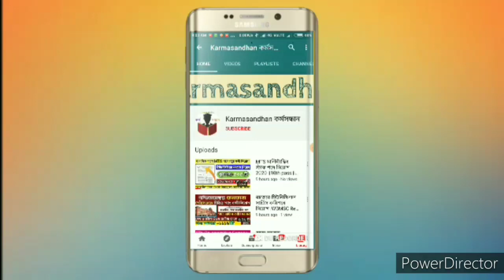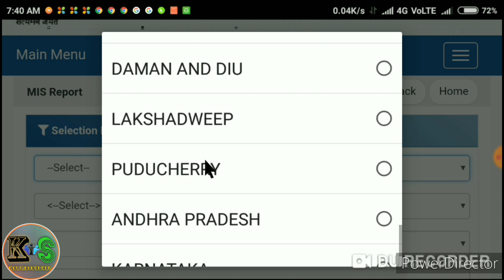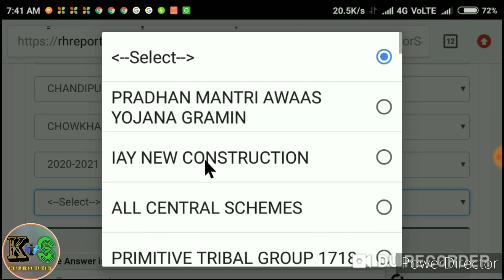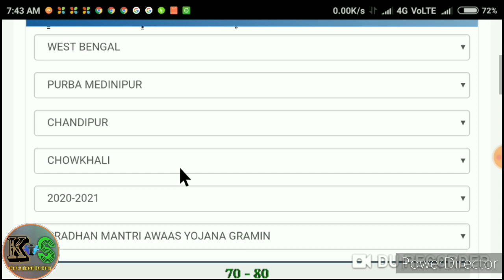প্রতিটি জেলা ভিত্তিক নতুন ঘরের লিস্ট দিলো আজকে 2020-2021 |Pradhan Mantri Awas Yojana 2021-21 List WB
||কিভাবে আপনার নাম আছে দেখবেন || Government Official ☑ ] । Indian Government 2020 || 1 লক্ষ্য 30 হাজার টাকা কিভাবে পাবেন দেখেনিন ||

যুবশ্রী প্রকল্পে নিজের নাম নথিভুক্ত করে ১৫০০ টাকা করে পান ও প্রশিক্ষণের মাধ্যমে চাকরির সুযোগও পান

1. প্রতিটি জেলা ভিত্তিক নতুন ঘরের লিস্ট দিলো আজকে 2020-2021
2. Indian Government scheme PMAY
. pradhan mantri yojana 2020
. pmay list 2019-20 west bengal.
 iay 2020 to 2021 new list.
iay 2020 to 2021 new list bangla.
iay 2020 to 2021 new list wb.
 pradhan mantri awas yojana 2020
, pradhan mantri awas yojana list 2020 on mobile
 , awas yojana , pradhan mantri awas yojana list 2020
 , pradhan mantri awas yojana west bengal 2020
, pradhan mantri awas yojna ,
apply online for pradhan mantri awas yojona 2020
 pradhan mantri awas yojana west bengal 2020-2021.
. apply online for pradhan mantri awas yojona
. pradhan mantri awas yojana eligible.
pradhan mantri awas yojana online form 2020
. pradhan mantri awas yojana 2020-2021 list.
 pradhan mantri yojana
. pradhan mantri yojana scheme.
 PMAY.